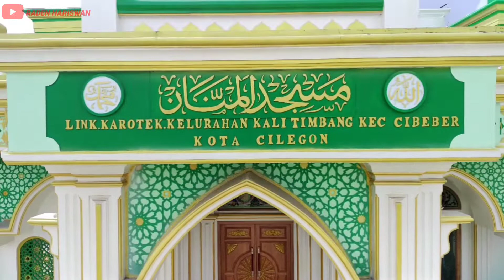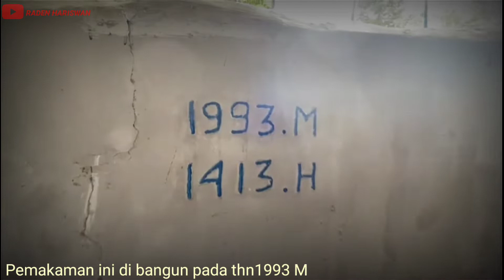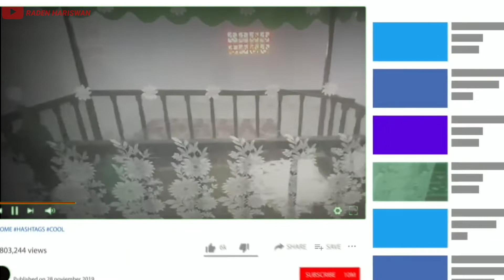WISATA RELIGI 2022||WALIYULLOH HUSSEIN||LINK.KROTEK CILEGON BANTEN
tepatnya di Link.Krotek kelurahan Kalitimbang kecamatan Cibeber

menurut Cerita masyarakat setempat..
Waliullah hussein meninggal Saat di ketahui kewalianya..Wallahua'lam